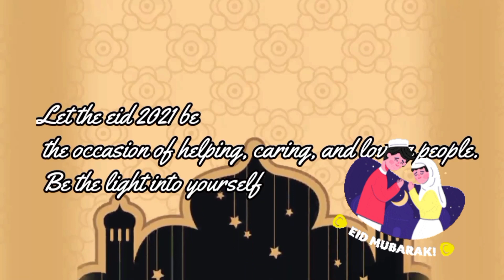My First Eid Celebration in Sasural | 2nd Vlog | Alhamdulillah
My First Eid Celebration in Sasural
Alhamdulillah. !!! It was Amazing experience